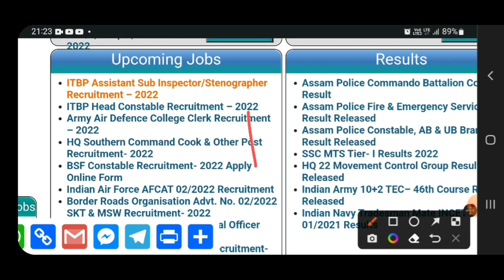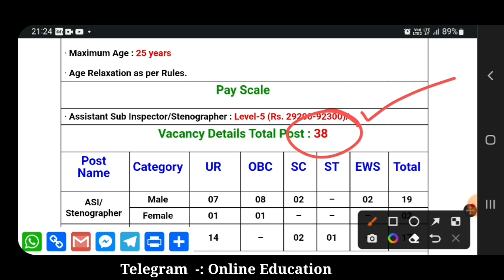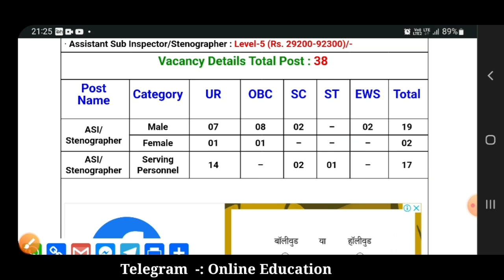ITBP ASI RECRUITMENT | Official Notification | Eligibility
ITBP ASI RECRUITMENT  -: Official Notification Out -: Jai Hind 👍👍👍👍👍👍👍👍👍👍👍👍